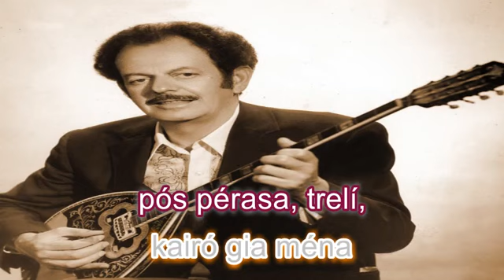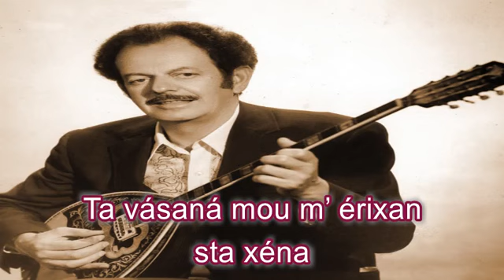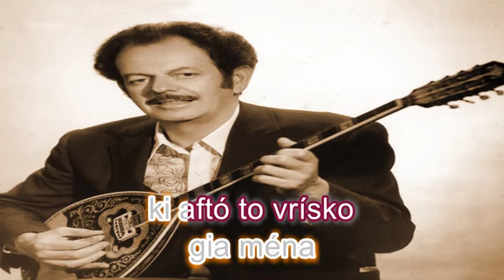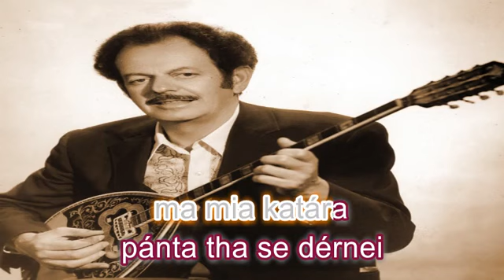ΚΑΡΑΟΚΕ ΑΔΑΜ karaoke greek Axaristi